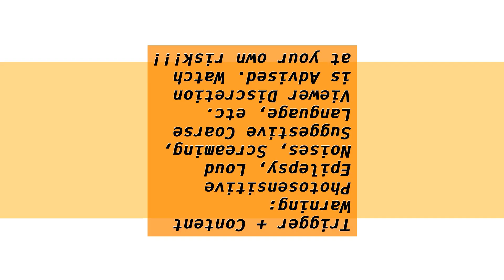TMRA (PILOT) TRAILER (30 SEC VER. + TITLE CARD REVEAL) | 100.00% CANON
*Time Majesty: Ruffus Adventures*

100.000% canon Canon